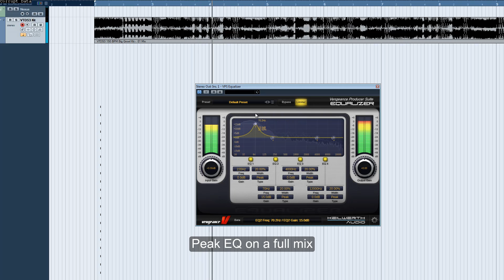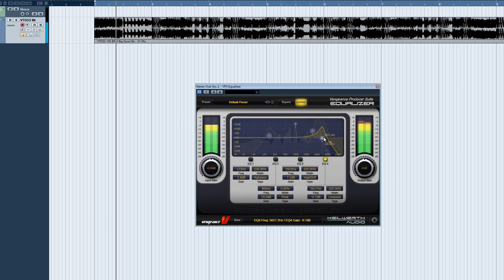Vengeance Producer Suite - Essential FX Bundle - Equalizer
...coming this xmas!

Vengeance Producer Suite - Essential FX Bundles with 15 individual mini-fx tools as VST/AU/RTAS

contained effects:
Impulse (impulse response reverb with zero latency)
Bitcrusher
Delay (with pattern modes, pingpon, tape effects etc...)
Flanger
Chorus
Phaser
Multi Mod (aggressive FM & Ring Modulation, Autopan)
Trash Verb
Gated Reverb (
Clip Distortion (simple but effective)
Multiband Distortion (3Band)
Stereo Matrix (with M/S function)
Limiter
Compressor
Equalizer (4band parametric with hi/low shelves and hi/low cut)